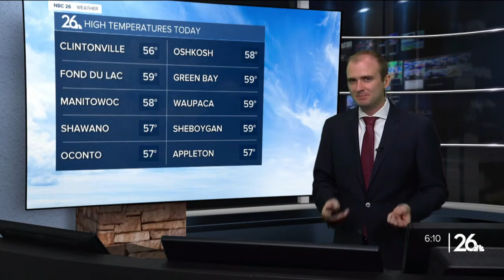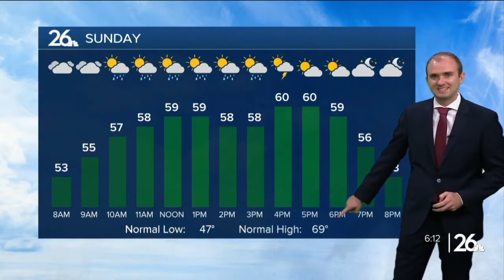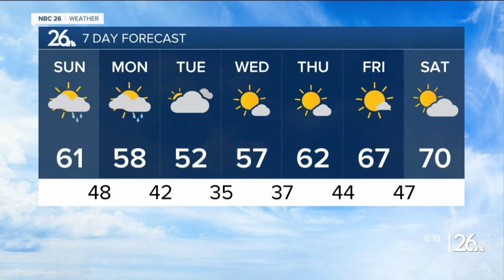Gino Recchia NBC26 Weather Forecast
Cool weather continues with scattered rain showers in the area. Temperatures will remain in the 50s and 60s.